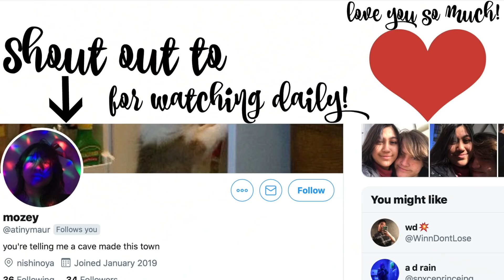This Would've Knocked Him Out!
We bring our kids to work today and let Jackson play with the workout equipment. Bad idea! This pull down bar was not secure and nearly knocked bonked his head. Khoa cries. Then he one foot manuals the entire warehouse. Keren buys stuff for the business and the kids draw. Where did they go? Ready or not here I come! Enjoy!

BAYTS podcast
Anchor

Keren: kerenswanson
Khoa: kuhwahh

SHOP THIS VLOG:
Keren's Vacuum Cleaner:
Khoa's Projector:
Brown backpack
OUR GEAR: